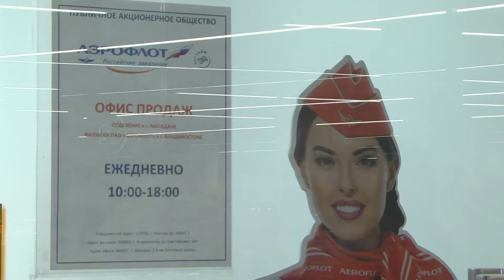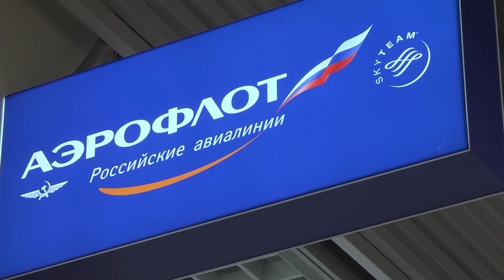Открыт офис продаж билетов компании «Аэрофлота»